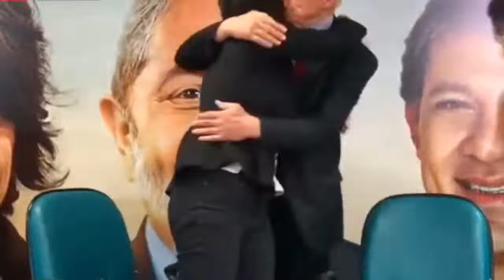Manuela d’Avila e Fernando Haddad falam sobre união em torno da candidatura de Lula